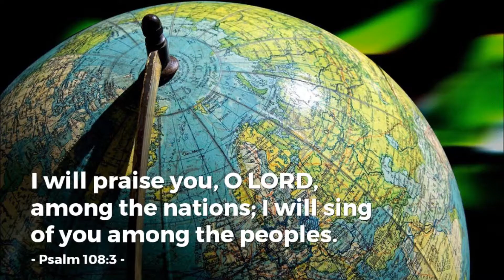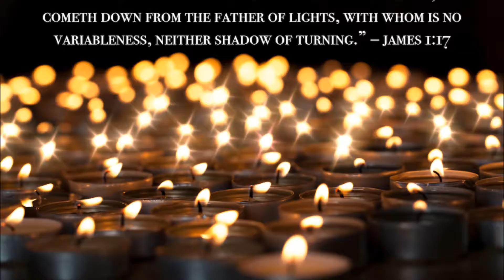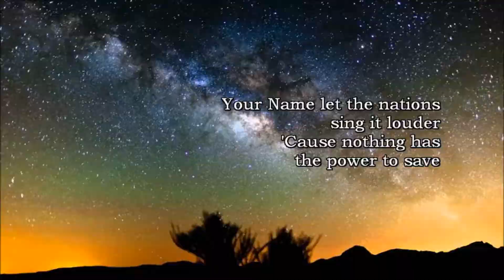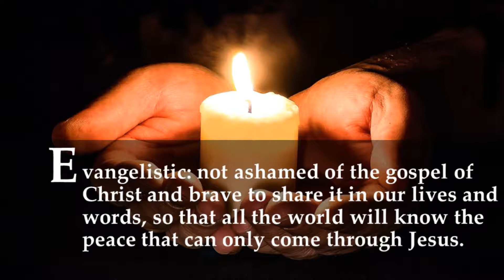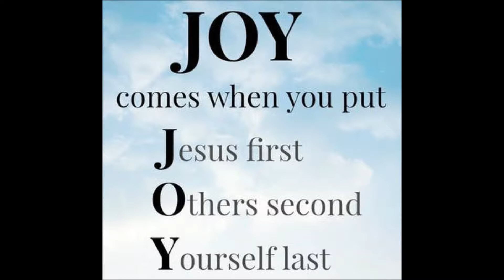Father, Spirit, Jesus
Lord, the worship we bring
Is more than songs that we sing
It's a reflection of our ever-changing lives
The best we have to offer

We don't just lift up our hands
Lord, we lift up our lives
For we know that You are worthy of our praise
To You our life songs raise

Rescued from darkness
We are walking in marvelous light
For we are children of the King
Sing

You are worthy of our honor
Glory, praise and power
King of the nations

You are Holy God Almighty
Clothed in brilliant majesty

Don't just lift up our hands

Rescued from darkness
Sing

Rescued from darkness
Sing, sing

Composed by Mark Hall, Chad Cates and David Hunt, performed by Casting Crowns 2005